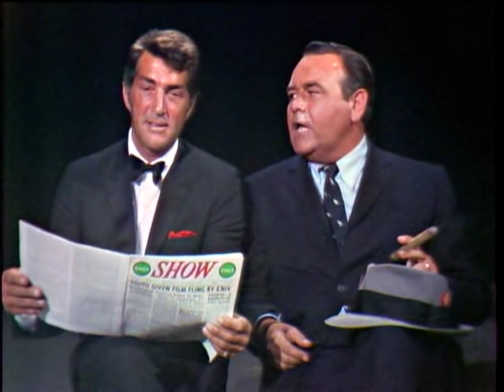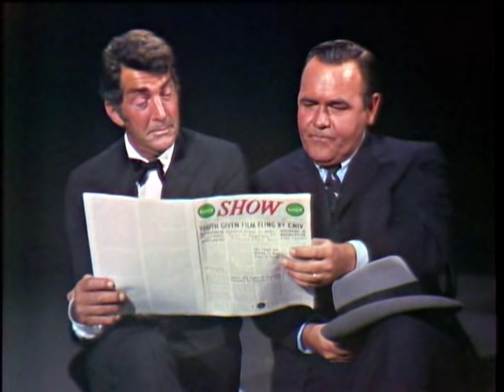Dean Martin & Jonathan Winters - Airline Passengers